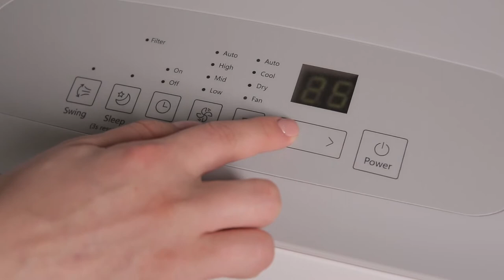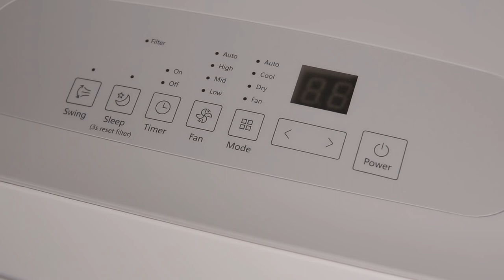Обзор мобильных кондиционеров Electrolux EACM CG/N3